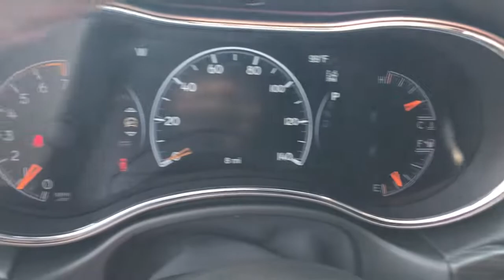2021 Jeep Grand Cherokee Eau Claire, Chippewa Falls, Cadott, Thorp, Ladysmith, WI 7653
Walnut Brown Metallic Clearcoat New 2021 Jeep Grand Cherokee available in Cadott, Wisconsin. Servicing the Chippewa Falls, Cadott, Thorp, Ladysmith, WI area.
2021 Jeep Grand Cherokee 80th Anniversary Edition - Stock#: 7653 - VIN#: 1C4RJFBG9MC790985

Recent Arrival! 2021 Jeep Grand Cherokee 3.6L V6 24V VVT 80th Anniversary Edition Walnut Brown Metallic Clearcoat 18/25 City/Highway MPGbrbrThe Chilson family has been doing business in the Chippewa Valley since 1959. Because we put our name on the back of every vehicle we sell, our non-commissioned sales team is here to help you buy your next vehicle. We promise a no pressure, easy sales experience. Our sales professionals will comb through all of the available incentives to make sure we get you the best price possible. Even though we are in a small town, rest assured, we stock a huge inventory of new Rams, Jeeps, along with minivans, sporty cars, and more. All of our new vehicles include a coupon book with discounts and no charge offers valued at $500. Stop in soon and check out our way of doing business and buy with confidence. We look forward to meeting you, The Chilson Family.